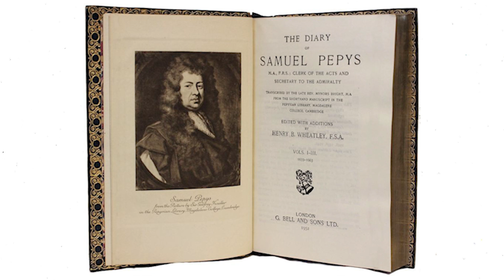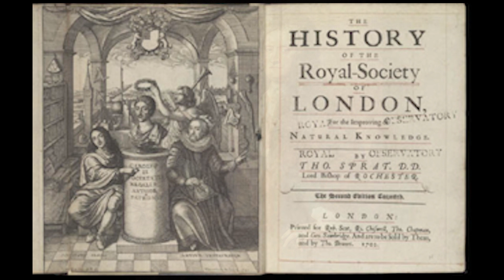The Musical Life of Samuel Pepys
A musical look at British Historical figure Samuel Pepys and his time